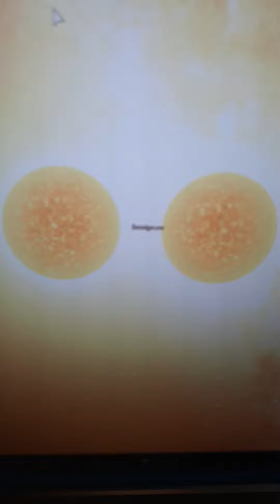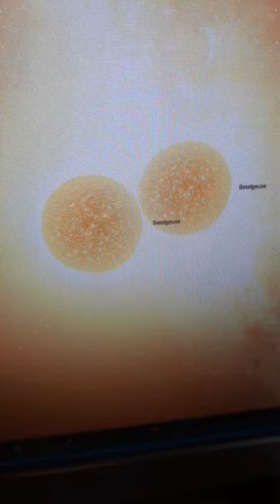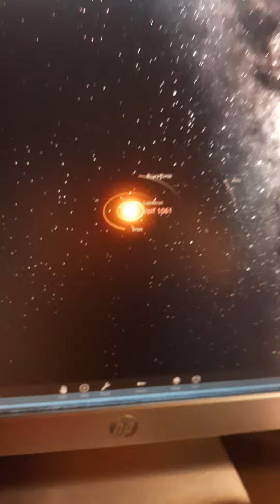Betelgeuse Vs. Betelgeuse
Random Star Collision